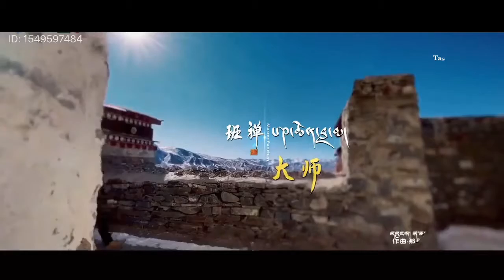Tibetan song པན་ཆེན་བླ་མ་ Penchen Lhama by Jamyang tashi Nana